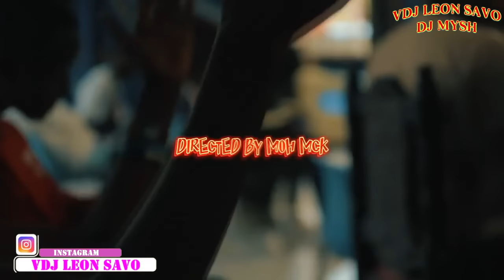KENYAN TRENDING SONGS MIX | Arbantone Mix 2024 | DJ MYSH x VD LEON SAVO | Dance Ya Kudonjo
Arbantone Trending  Kenyan Songs Mix - Ybw Smith, Lil Maina, Gody Tennor, Tipsy Gee, Sean MMG, Soundcraft
This is an Arbantone New Wave Mix featuring the latest trending kenyan songs like Nakudai, Niko Na Dem, Party Alone, Kuja Ivo, Tiktoker, Luku Remix, Hii ndio Inabamba / Ramsha, Get busy / Maziwa ya Nyayo, Usiniadvice, Wawawa / Baki Home, Lele Remix, Bubbly bubbly / Na Niki
G Baga Jat Stoopid bow mejja spoiler